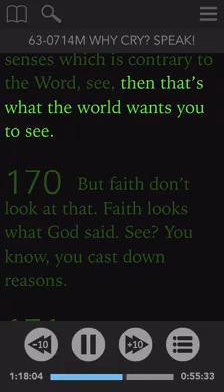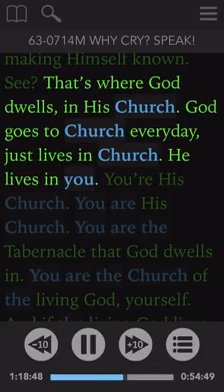You are born into it